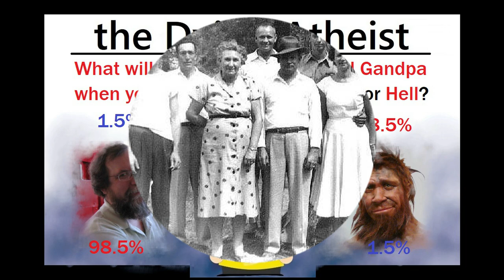Neanderthals in Heaven (thank you Jesus!)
The short version of my family history. The intro photos are actually all my relatives, well not sure the last photo are my distant relatives. (grin)